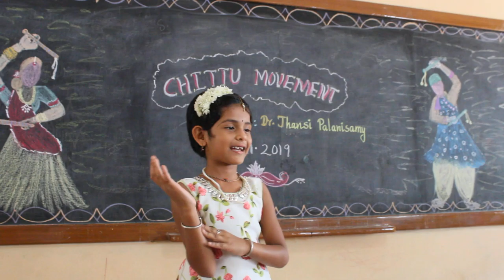Chittu Movement - performed by Loka Karthika-Grade Two